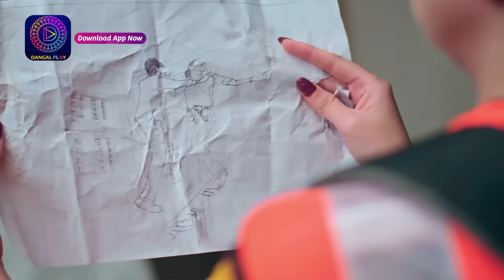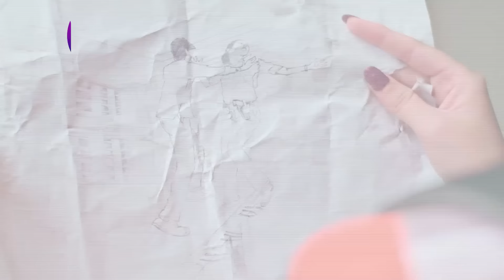Nath Krishna Aur Gauri Ki Kahani | 24 July 2023 | गौरी के सामने आया सच ! | BestScene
Nath Krishna Aur Gauri Ki Kahani | 23 July 2023 | गौरी के सामने आया सच ! | Best Scene

देखिये "नथ कृष्ण और गौरी की कहानी " Mon - Sun 8pm सिर्फ दंगल टीवी पर।